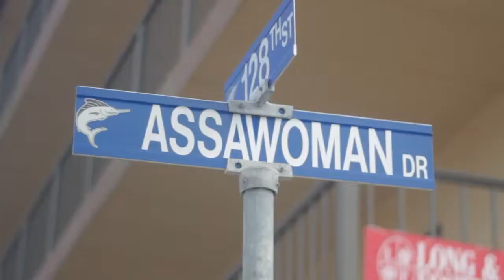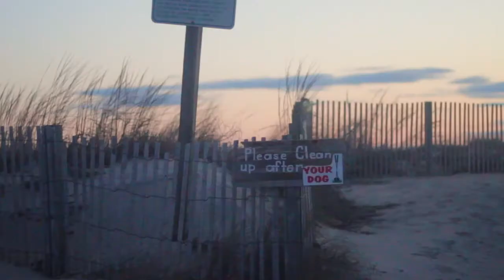Ocean City, MD - Spring Break 2018